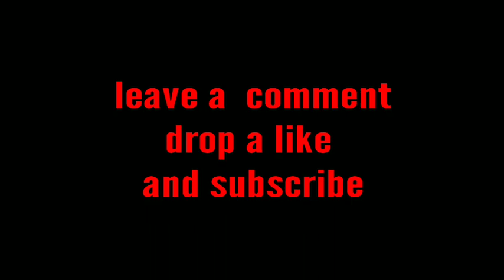Old memory of contra is here | pubg.exe || war.exe